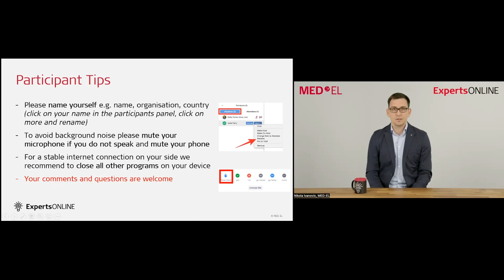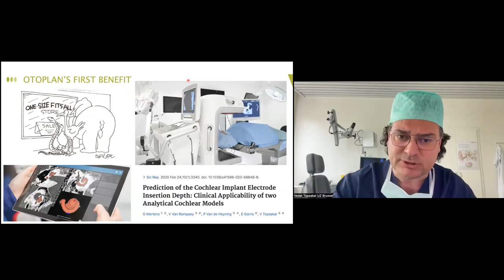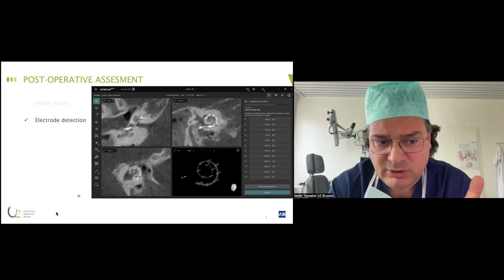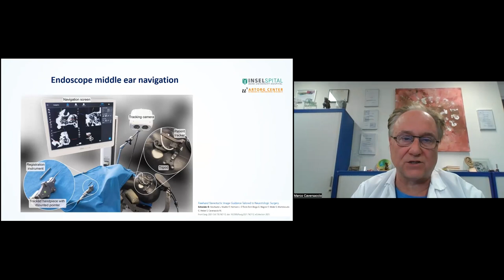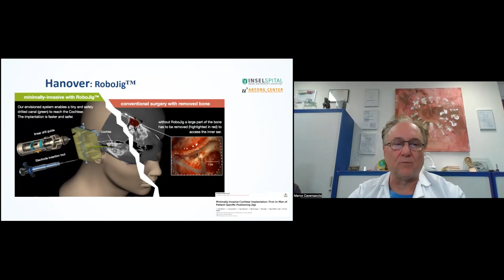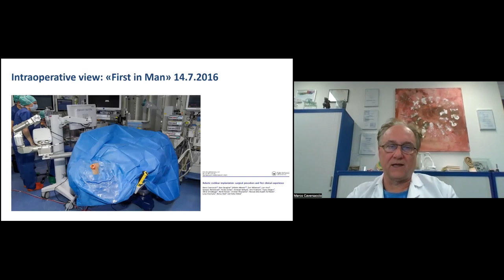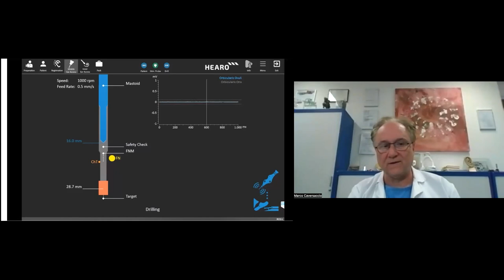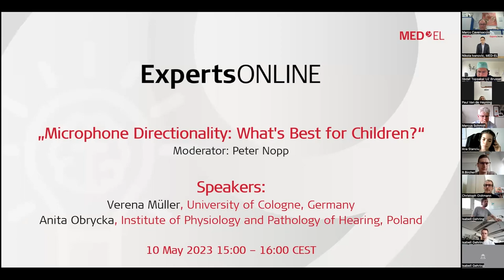Image-Guided Surgery | ExpertsONLINE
In this ExpertsONLINE, Prof. Topsakal describes how he uses OTOPLAN as a part of the clinical routine in his institution. Following that, Prof. Caversaccio gives us his expert insights into how robotic surgery fits in the future clinical workflow.

Our guest surgeons for this session are:

Prof. dr. Vedat Topsakal, Professor at Vrije Universiteit Brussel & Head of the ENT Department, UZ Brussel

Prof. Dr. med. Marco Caversaccio, Chief Physician & Head of ENT Surgery Department at Inselspital Medical Faculty, University of Bern

This session is moderated by Nikola Ivanovic PhD, Advanced Clinical Specialist for R&D Image Guided Surgery & Surgical Tools at MED-EL.

This webinar was recorded on April 26, 2023 as part of the MED-EL SurgeryONLINE series.

SurgeryONLINE is where you can ask questions and share surgical experiences after viewing an edited or live surgical video of a specific type of hearing implantation. Each session in the series features live narration by an experienced surgeon. Watch - Discuss - Learn - with SurgeryONLINE.

Don't miss the next live interactive SurgeryONLINE session, register now

MED-EL is the leading innovator in the field of hearing implants. We help others hear the joys of sound through groundbreaking technologies. MED-EL products are made at our headquarters in Austria and we are helping people overcome hearing loss in over 130 countries. To learn more about our passion for helping people with hearing loss go